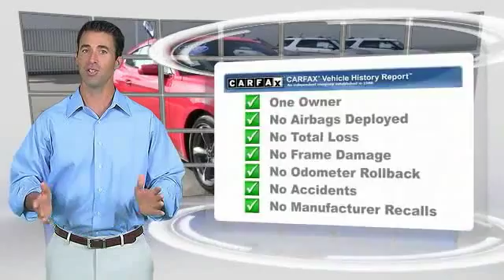2015 Ford Mustang RIVERSIDE,CORONA,SAN BERNARDINO,MORENO VALLEY,FONTANA 888080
2015 Ford Mustang 2dr Cpe

Fritts Ford
8000 Auto Drive

FRITTS FORD, PROUDLY SERVING RIVERSIDE, CORONA, SAN BERNARDINO, MORENO VALLEY, FONTANA, AND SURROUNDING CALIFORNIA LOCATIONS. THIS 2015 Ford MUSTANG IS EQUIPPED WITH A ENGINE: 3.7L TI-VCT V6 , AUTOMATIC TRANSMISSION, AND RECEIVES AN ESTIMATED 17 City/28 Hwy MPG. 2015 Ford MUSTANG 2dr Cpe Stock #: 888080 | VIN: 1FA6P8AMXF5353174 | 2015 Ford Mustang 2dr Fastback V6 Fritts Ford